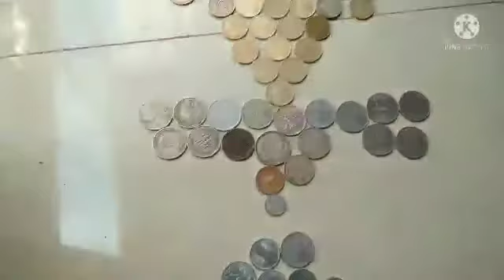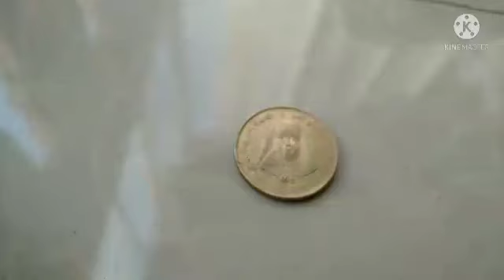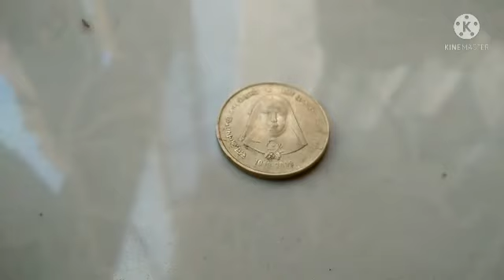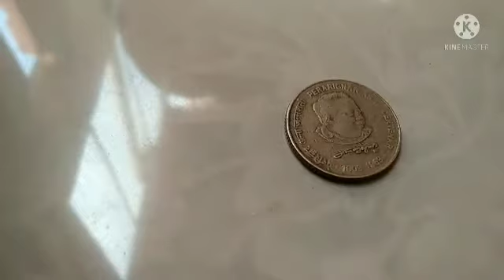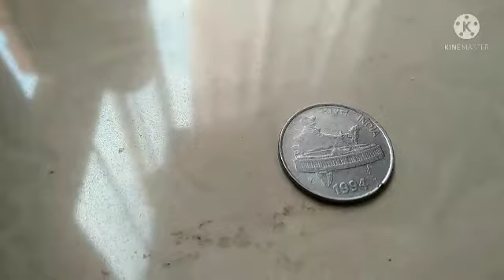my little sister collects 100 old coins